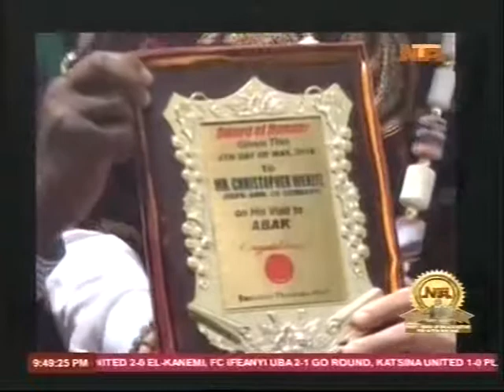TGMU NTA NETWORK NEWS OF SUNDAY, 6TH MAY, 2018